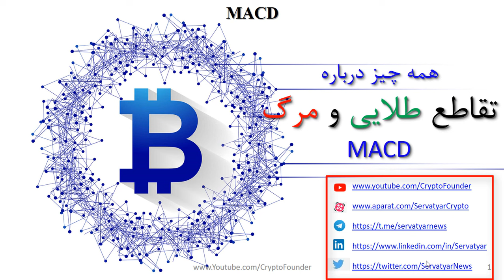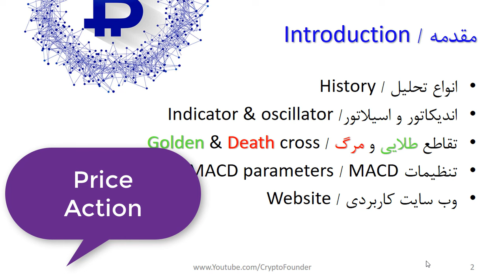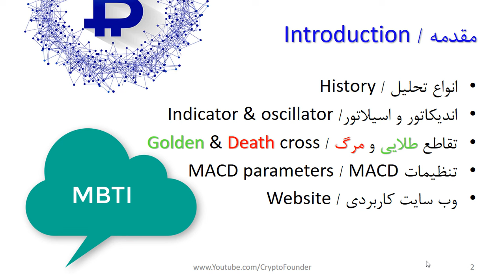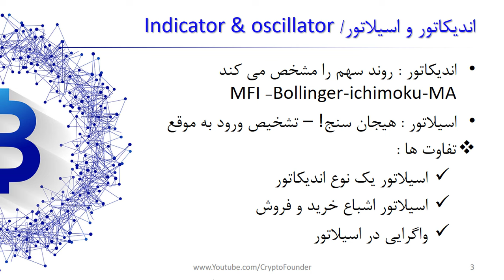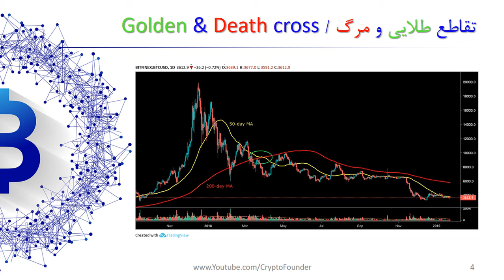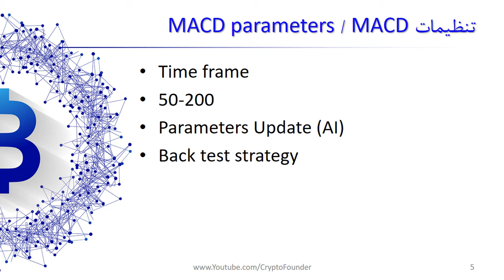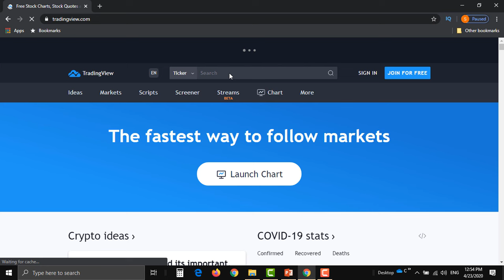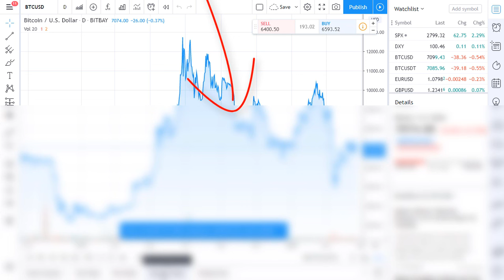تقاطع طلایی و مرگ | Golden & Death cross | MACD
معامله گری رمز ارزها مثل سایر بازارهای مالی براساس تحلیل های مختلفی انجام می شود. از تحلیل های کاربردی در بازار ارزهای دیجیتال، تحلیل تکنیکال و فاندامنتال است. تحلیل تکنیکال براساس سوابق تاریخی قیمت و بر پایه ریاضیات و آمار اقدام به پیش بینی روندهای آتی می کند.  یکی از ابزارهای بسیار کاربردی در تحلیل تکنیکال که از آن می توان به هیجان بازار پی برد، همین ابزار MACD است. moving average convergence/divergence که به صورت مخفف به MACD شناخته می شود امکان شناسایی روندهای بلند مدت صعودی (تقاطع طلایی-Gold Cross) و روندهای نزولی (تقاطع مرگ-Death cross) را برای معامله گران فراهم می سازد. در این ویدیو به بررسی این ابزار و امکان استفاده از MACD در وب سایت های کاربردی رمز ارز به همراه تست استراتژی معاملاتی Back test strategy می پردازیم.

فهرست
00:00 مقدمه
03:30 از بین رفتن الگوهای رفتاری با کشف و انتشار آن
07:50 تقاطع طلایی و مرگ چیست Death and golden cross
11:00 تفاوت و کاربرد اندیکاتور و اوسیلاتور چیست
14:30 تقاطع طلایی و مرگ در بیتکوین
16:50 تنظیمات پارمترهای MACD
20:50 معرفی وب سایت کاربردی برای Back test strategy
23:30 معرفی معتبرترین تحلیلگران MACD
27:50 تست استراتژی معاملاتی

Reference:
1- وب سایت های معتبر تحلیل تکنیکال